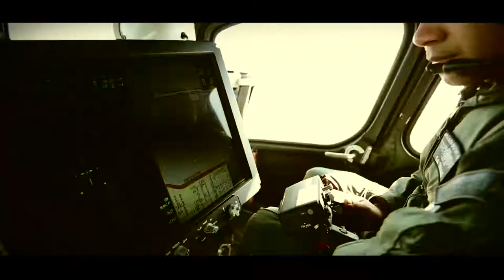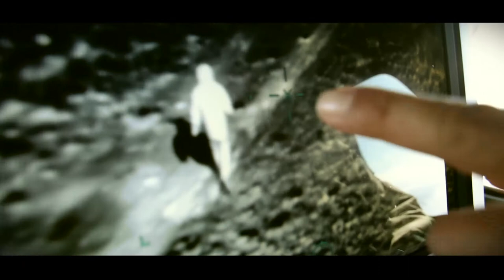Legado Segurança da Copa do Mundo